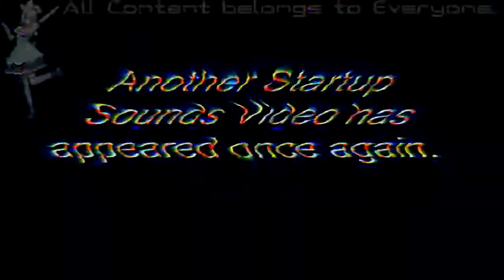(REQUESTED) Low Pitched Startup Sounds Have A Nightmare